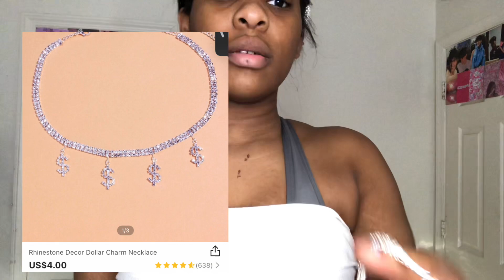SHEIN Try On Haul